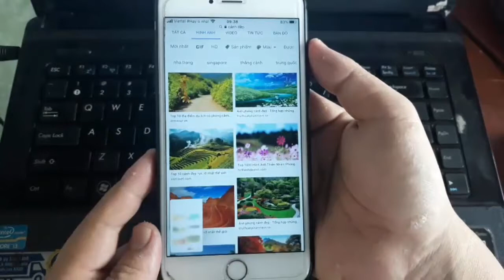CÁCH CHỤP MÀN HÌNH IPHONE ĐƠN GIẢN NHẤT[TIP 1p30s MẸO HAY IPHONE]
CÁCH CHỤP MÀN HÌNH IPHONE NHANH, ĐƠN GIẢN
Viễn Đông Channel
meo iphone